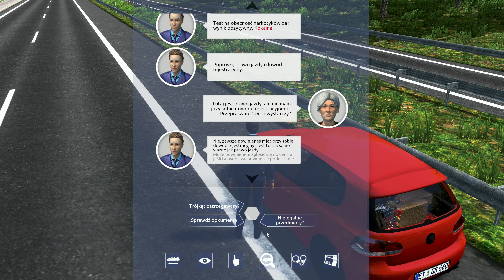Autobahn Police Simulator PL | PC | #41 Dziewięć odcinków do emerytury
Na czym gram:
Procek: AMD Ryzen 9 5900X
Chłodzenie: Be Quiet! Dark Rock 4 (BK021)
RAM: Crucial 32GB (2x16GB) 3200MHz CL16 Ballistix Black
Grafa: Zotac GeForce RTX 4070 Ti Gaming TRINITY 12GB GDDR6X
Płyta główna: ASRock B550 Pro4
Dyski: Kingston A2000 500 GB M.2 2280 PCI-E x4 Gen3 NVMe